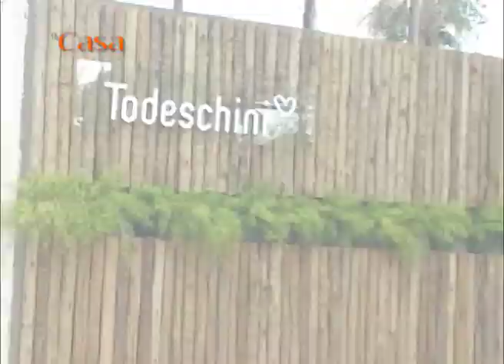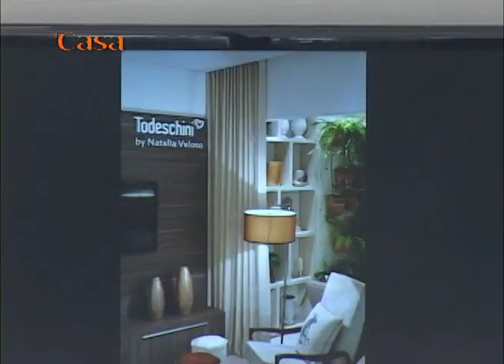PROGRAMA DI CASA N° 190 3° BLOCO